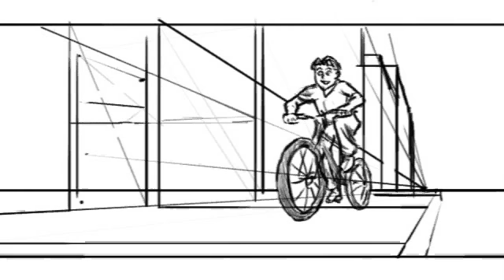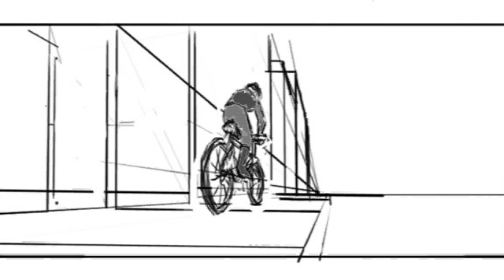Never touch a man's wheels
Thesis animatic